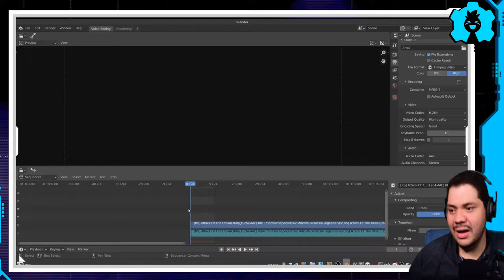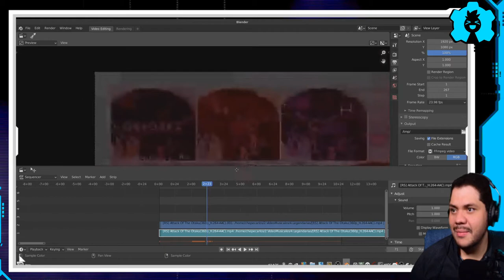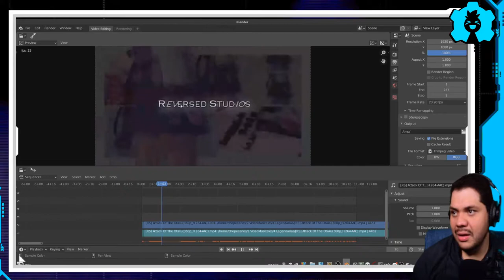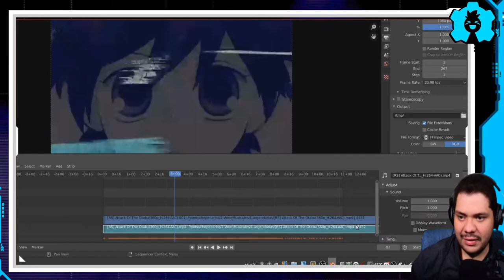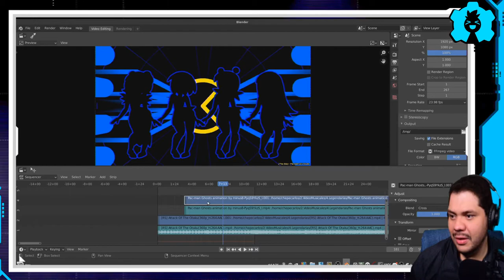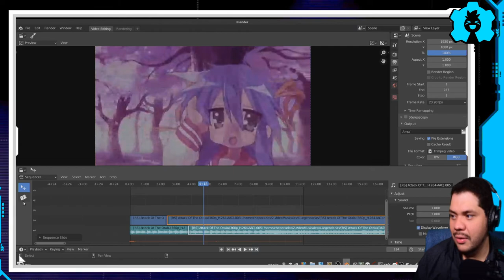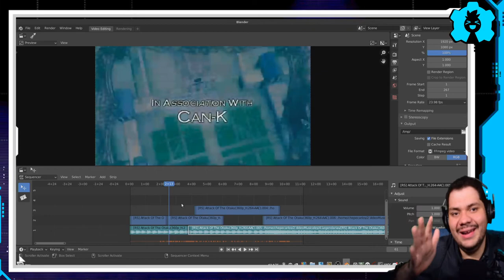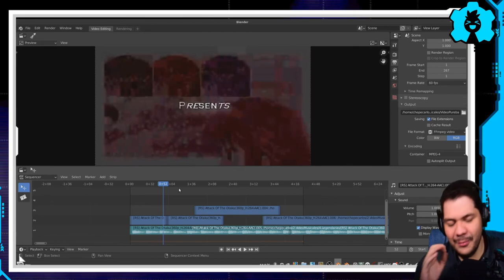11.2 📽 Conceptos Básicos - Edición Video Blender 📽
Después de preparar nuestro entorno Edicion de video en la parte uno del Curso veremos las cosas mas fundamentales para poder editar video en blender
👇 👇 HAZ CLICK 👇 👇

🕓 Índice:
00:00 Inicio
00:56 Entrar en editar Video con Blender
01:24 Agregar clip de video
01:47 Zoom in y out
01:59 Indicadores de Linea de Tiempo
02:41 Mover Linea Tiempo
03:19 Manipulacion de preivisualizacion
05:03 Informacion de Clip
05:39 Mostar Onda Audio
06:07 Zoom Vertical
07:19 Mover Video
08:08 Cortar Video
08:47 Mover Clip sobre otro
09:29 Manejos de Capas
10:05 Exportar Video